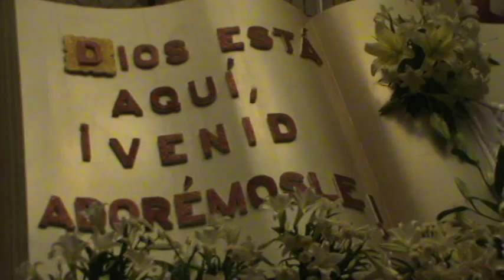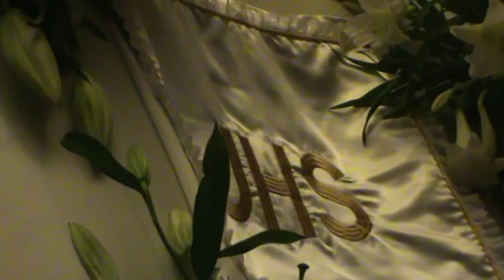por eso ven señor jesus coro emanuel parr espiritu santo